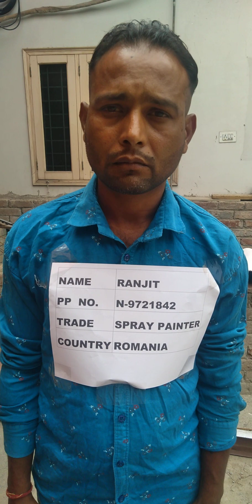INDUSTRIAL SPRAY PAINTER RANJIT N9721842 WORKING VIDEO